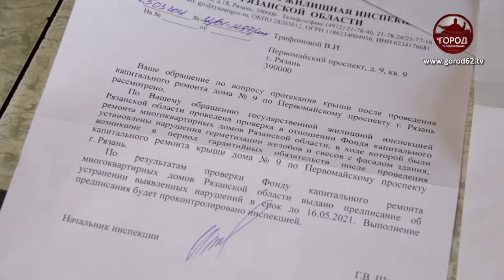И СНОВА ЗДРАВСТВУЙТЕ!